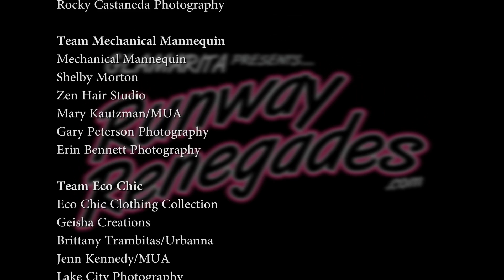Runway Renegades - 2013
Saturday, August 17, 2013 - 8:30pm - Garland Block Party

Runway Renegades features local Spokane area designers and models. Audience members will have an opportunity to meet these designers at the show and have an opportunity to purchase these unique designs. Our models will be wearing and walking down our cat walk displaying these unique items during the fashion show.